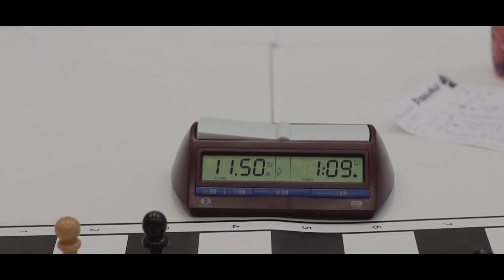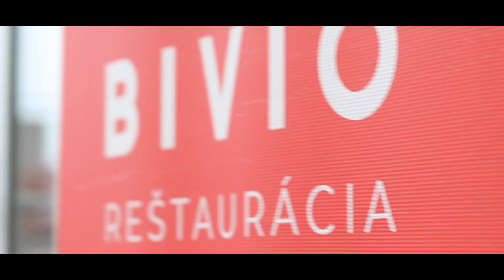Bratislavské šachové leto /reportáž Martin Hunčár/ 2020 |Bratislavská šachová akadémia